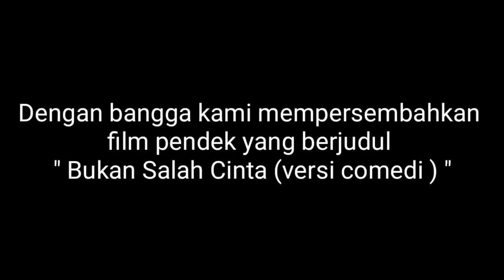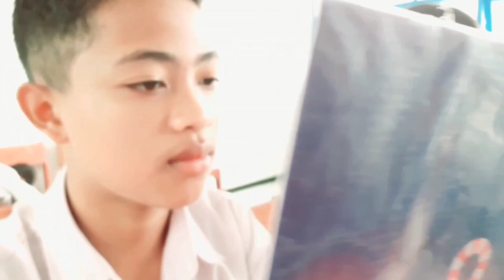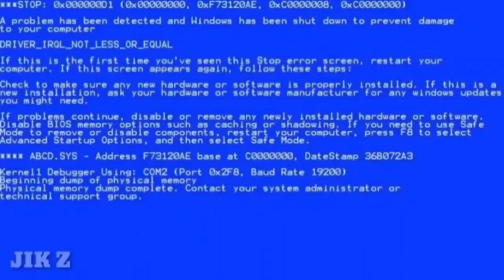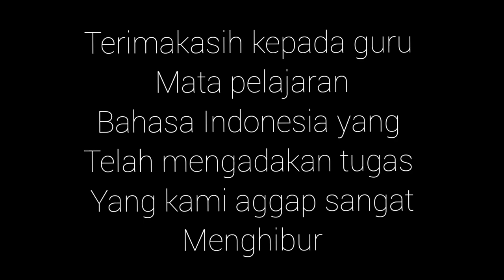BUKAN SALAH CINTA | Film pendek karya siswa SMPN 2 Sukanagara | 2020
Film pendek berjudul "BUKAN SALAH CINTA" adalah bentuk kerjasama kelompok dan isi dari film ini hanyalah rekayasa  di buat  semata mata untuk menghibur.
Lokasi pembuatannya adalah di smpn 2 sukanagara dan di buat untuk memenuhi salah satu tugas akhir sekolah.
Kami mengharapkan keritikan dan saran yang membangun agar karya film ini bisa lebih baik lagi.